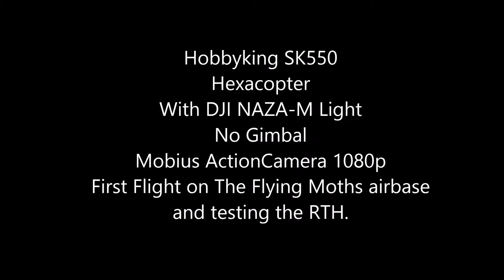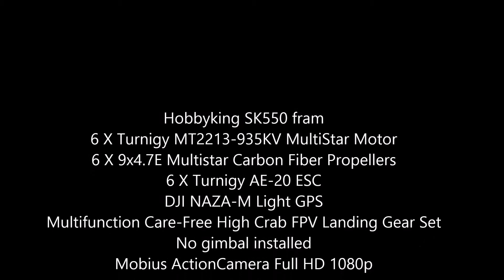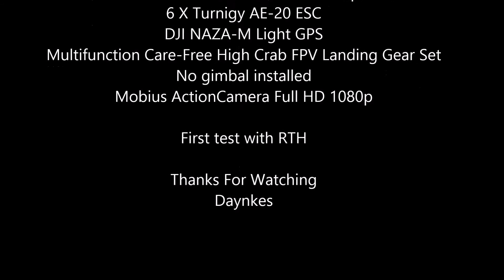Hobbyking SK550 Heaxacopter with NAZA-M Light first RTH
First Return To Home with SK550 Hexacopter